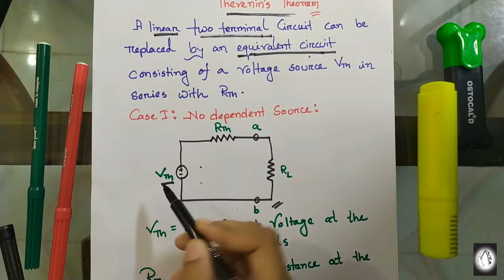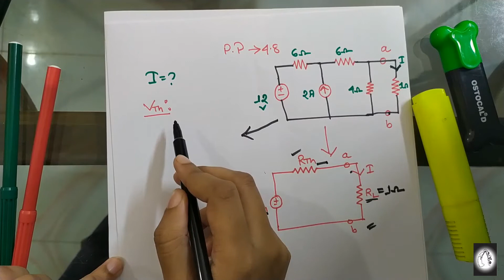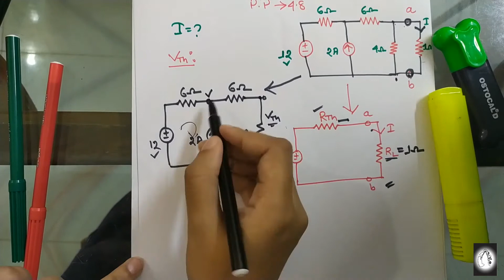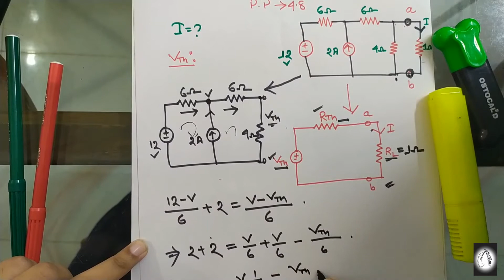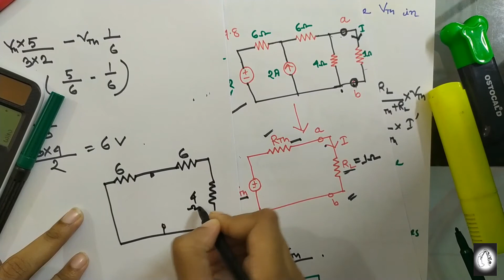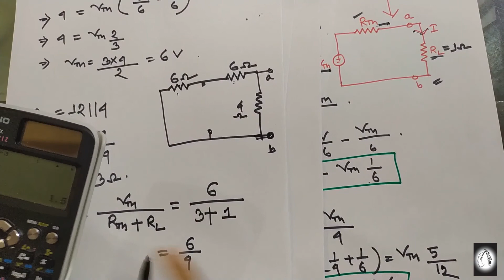Thevenin Theorem with Example in Bangla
Thevenin Theorem Circuit Analysis
According to Thevenin Theorem, a linear two-terminal circuit can be replaced by an equivalent circuit consisting of a voltage source VTh in series with a resistor RTh, where VTh is the open-circuit voltage at the terminals and RTh is the input or equivalent resistance at the terminals when the independent sources are turned off. Thevenin theorem is very important for circuit solution. This video shows how to solve circuit problems with Thevenin theorem and also discusses about Thevenin equivalent circuit.